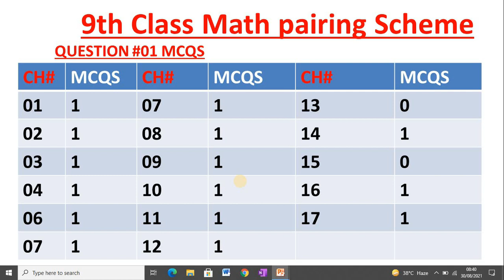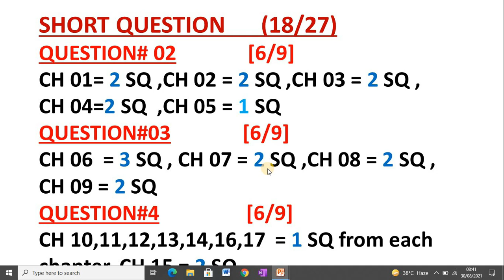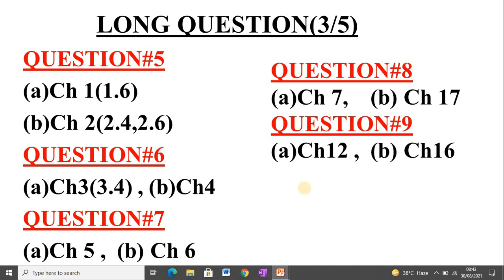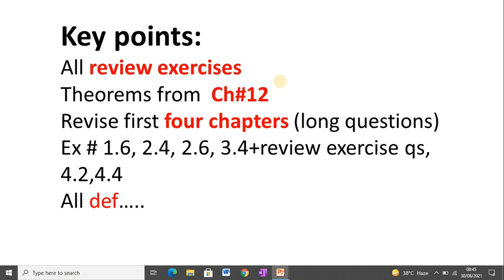9th Class Math New Pairing Scheme 2021 || most important exercises for Long Questions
9th Class Math New Pairing Scheme 2021 || most important exercises for Long Questions ||